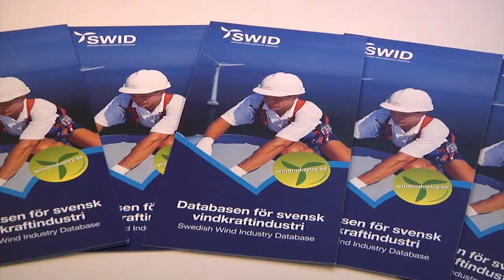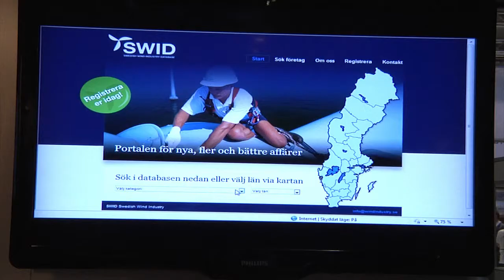Windindustry.se Vind 2011